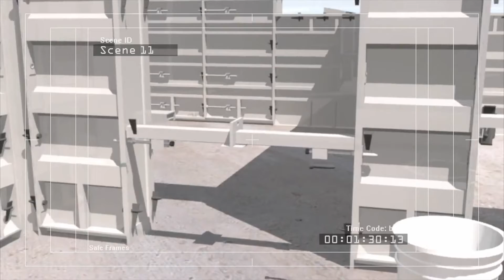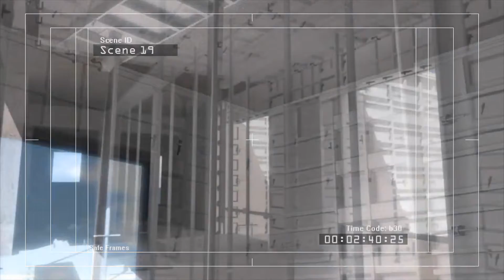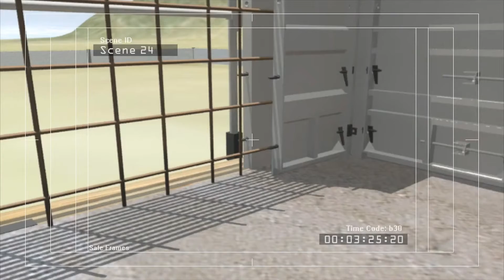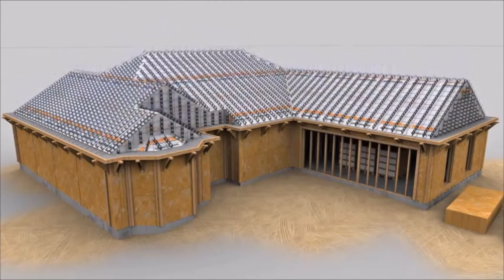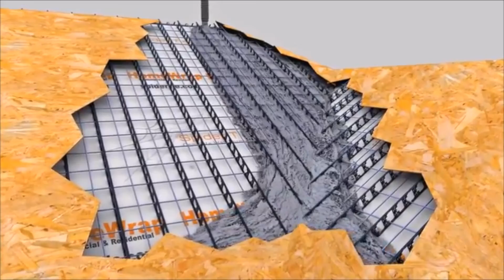The Singularity Collective - Further Adventures In The World Of Concrete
Video produced by Thrave Productions with input from ourselves.